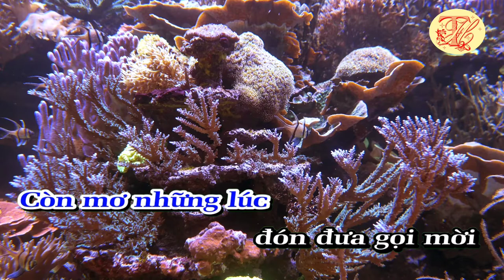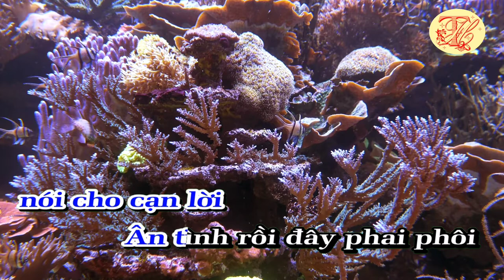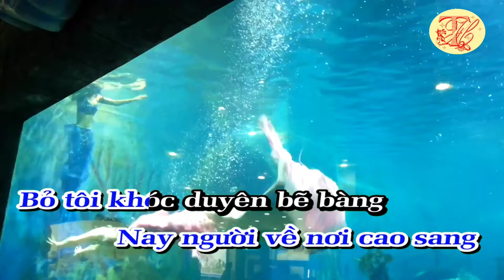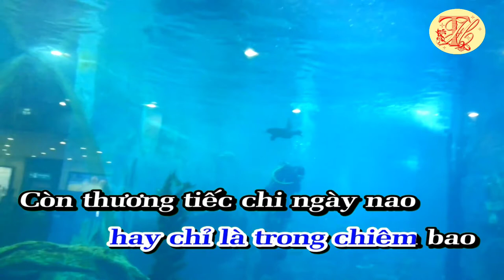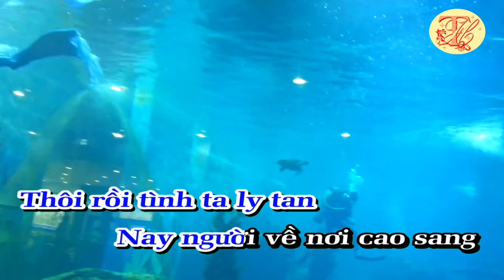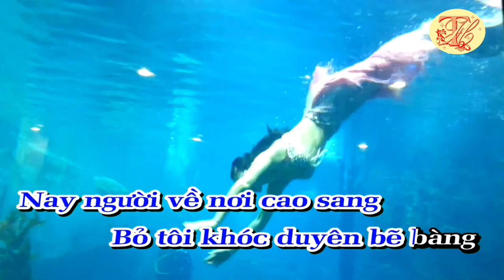Karaoke Đêm cuối - Tone Nam - Nhạc hay - Dễ Hát - Thanh Hồ Karaoke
Karaoke Đêm cuối - Tone Nam - Nhạc hay - Dễ Hát
Bài hát Đêm Cuối do ca sĩ Ngọc Sơn (trẻ) sáng tác, ra mắt ngày 27/01/2013 trong Album: Quê Em Mùa Nước Lũ, thuộc thể loại Nhạc Trữ Tình.
Ngọc Sơn (sinh ngày 26 tháng 11 năm 1968) là một ca sĩ, nhạc sĩ người Việt Nam. Ông được biết đến với biệt danh là "ông hoàng nhạc sến"